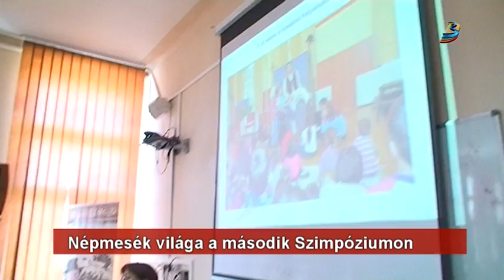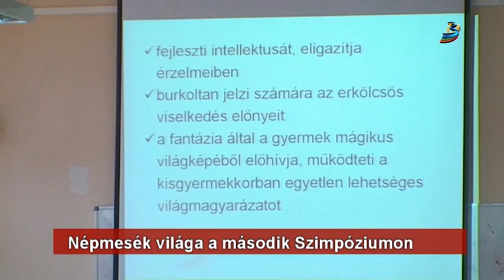Népmesék világa a második Szimpóziumon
Tanító- és óvodapedagógusoknak szóló Regionális Szimpózium zajlott ma délelőtt a székelyudvarhelyi Benedek Elek Líceumban. A másodjára megszervezett tanácskozáson ezúttal 65 erdélyi pedagógus vett részt mintegy 49 szakdolgozattal, amelyeket a népmeséről, annak kisgyermekekre gyakorolt nevelő és személyiségfejlesztő hatásáról írtak a szimpózium résztvevői.